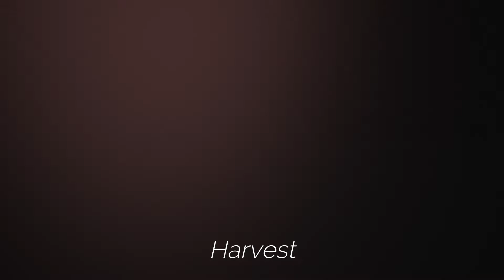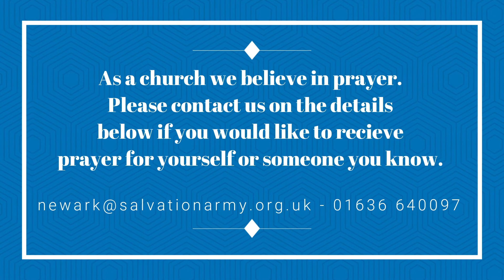Harvest Thought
Hello All,

Matt